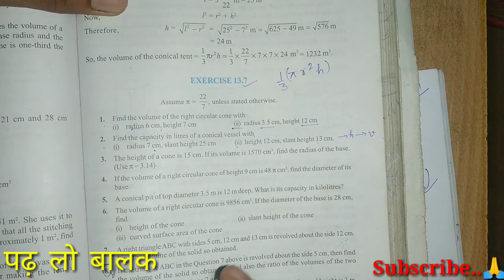Exercise 13.7 Q3,4 Class9 math ncert solution | Surface area and Volume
Topic covered:
Surface Area and Volume Introduction class 9 Math | Exercise 13 , surface area of cone,sphere ,cube ,cuboid,
lateral surface Area, total surface area

class9,
math,
NCERT Solutions,exercise solution, math solution class9, ncert solution class9,